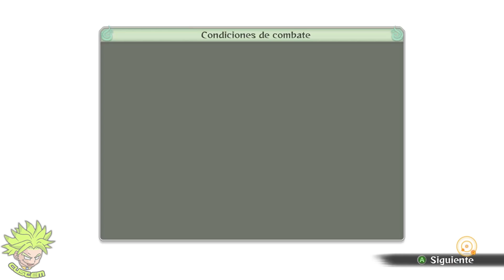NARUTO SHIPPUDEN ULTIMATE NINJA STORM 4 | "CAMPO DE BATALLA" | EP 2 | CUSTEM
Naruto Shippūden: Ultimate Ninja Storm 4 (NARUTO-ナルト - 疾風伝ナルティメットストーム4, Naruto Shippūden Narutimetto Sutōmu 4) es el sexto y último videojuego de la serie Ultimate Ninja Storm que será desarrollado por CyberConnect2 para las consolas de nueva generación PlayStation 4, Xbox One y para PC.

Se podrá revivir los recuerdos de Naruto clásico (parte 1) y Naruto Shippuden (parte 1 y 2) y los sucesos de la Primera parte de la cuarta guerra ninja. Ademas se podrá jugar al Torneo Mundial Ninja y contara los acontecimientos de las películas The Last: Naruto la Película y Boruto: Naruto la Película.

Dragon Ball Online DBO vuelve/regresa.
Hay dos proyectos conocidos como DBO Revelations y DBO Global. Estará en todos los idiomas y van a cambiar muchas cosas, aquí os dejo todos los enlaces de interés:

Según vayan saliendo más noticias os iré informando ! ^^

Cualquier crítica constructiva para mejorar es bienvenida ^^